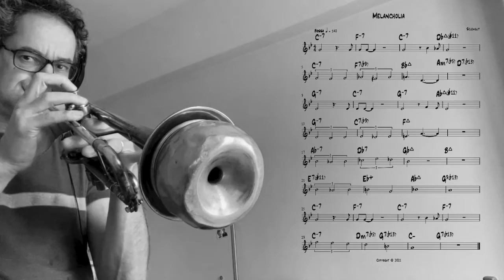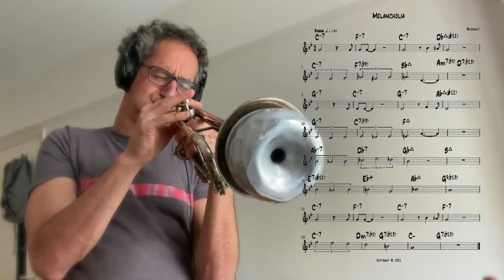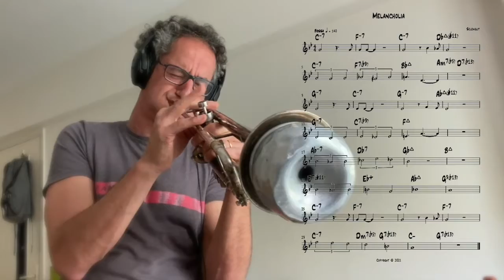#20: 100 Composition Challenge - Melancholia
As suggested, here is another Bossa Nova rounding out the week at the 100 Composition Challenge.

Melancholia for mellow and a little downtempo. Nothing so serious some pretty sounds won't cure.